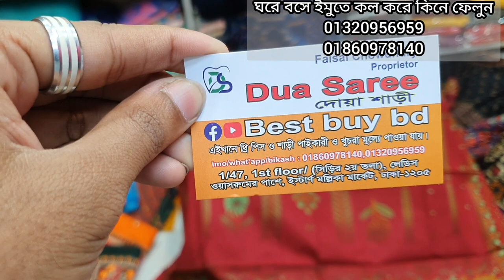ঈদের সেরা ডিজাইনের ফাটাফাটি কারচুপির গরজিয়াছ থ্রি পিস কালেকশন। new Eid special three piece.